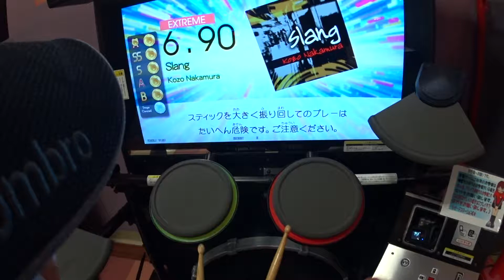GITADORA Tri-Boost Slang(EXTREME 6.90)